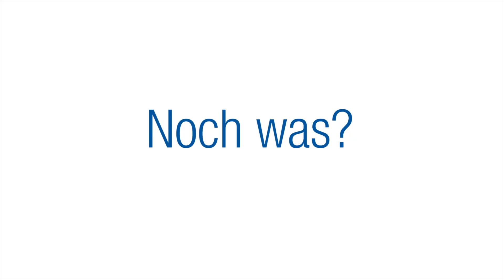Wir sind die RWTH!: Humza Mirza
Humza Mirza kommt aus Pakistan und studiert an der RWTH Maschinenbau, Schwerpunkt Luft- und Raumfahrt. Darüber hinaus hat er mit anderen die sogenannte "Hano Tango-Karte" entwickelt. Mit dieser Rabattkarte können Studierende bei beteiligten Unternehmen (Gastronomie, Einzelhandel und Dienstleistungsgewerbe) besondere Angebote erhalten.